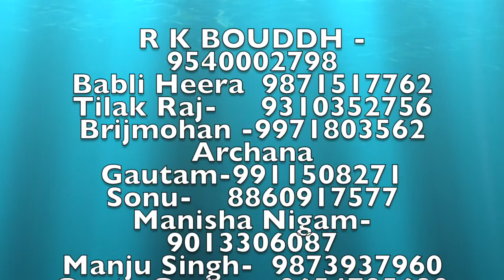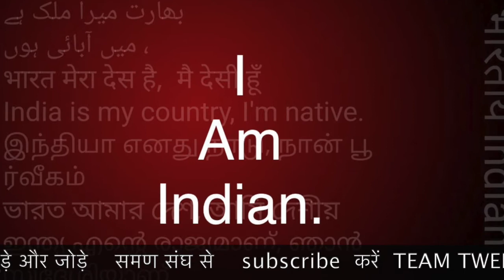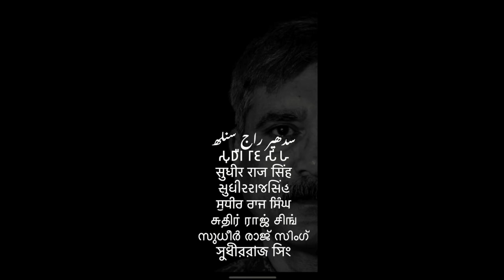महाराष्ट्र समण संघ अब विदर्भ में जाएगा DR DURGE/Sudhir Raj Singh/Pali